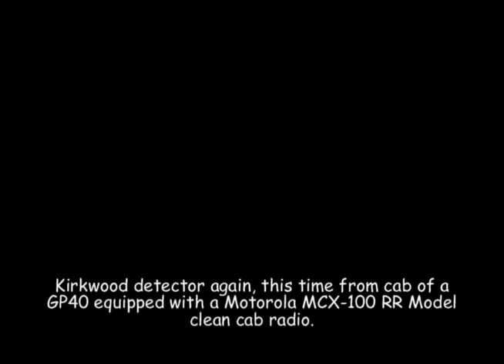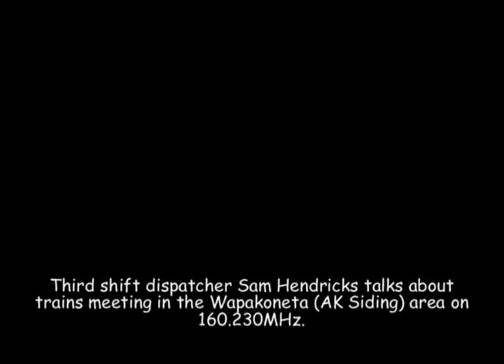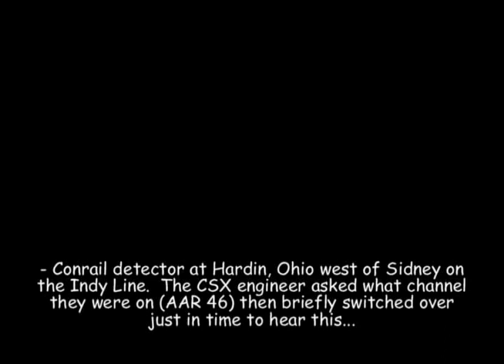Engine Radio Traffic CSX and Conrail in Ohio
From 1992:  I had a chance to record some radio traffic as it sounded it the cab. In those days, CSX was using mostly Motorola MCX100's, Aerotron Aero's, and Harmon Trackstar series.  The clips were assembled out of order, but were recorded during two different visits on the same night.  While waiting, one engineer even flipped over to AAR 46 to see what was happening over on Conrail across town.